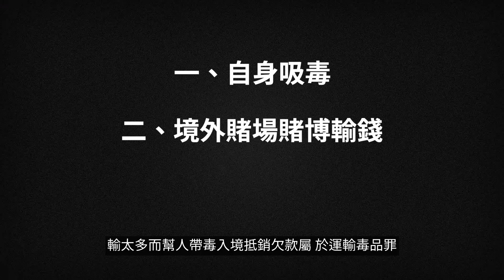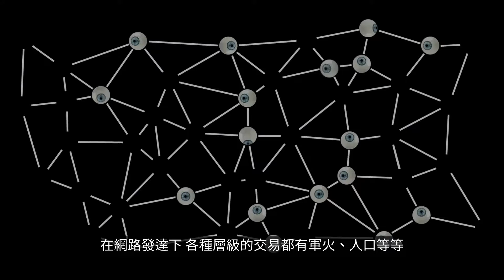從零開始的犯罪生活 ｜ 販毒集團如何成功？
✓ 簡介：這是從零開始的犯罪生活，講述各種不同犯罪的手法，他們是怎麼樣運作、執行、販售商品等等的，取材皆來自曾經發生過的案件與手法，有興趣的觀眾也可以一起來看看我們講的手法是哪一個案件哦！

✓ 每週三、週六晚上十點都會發佈新的影片歡迎大家到了時間來繼續觀看我們的影片！